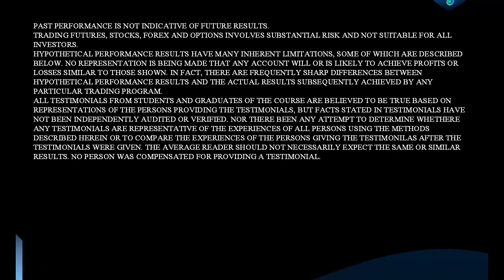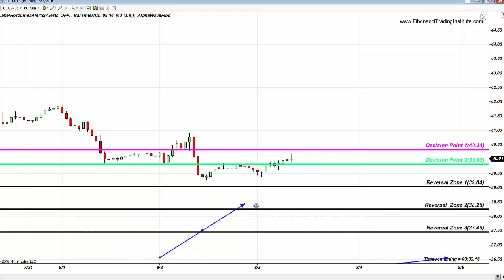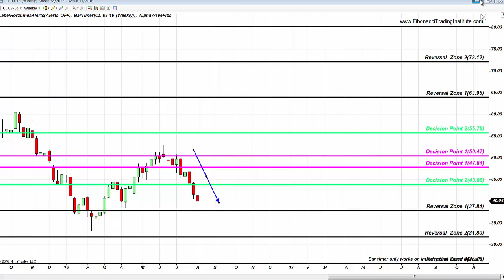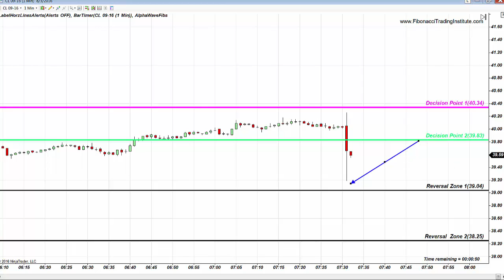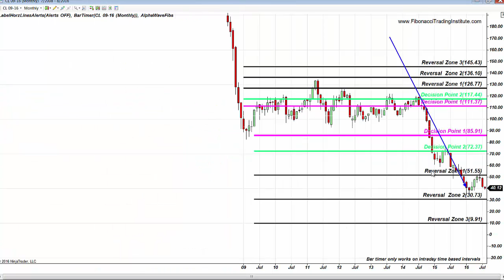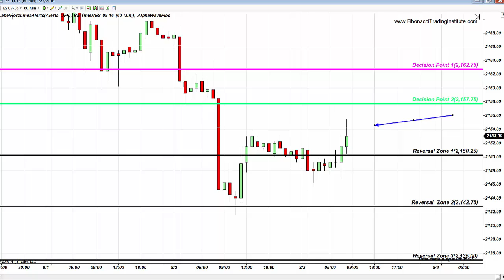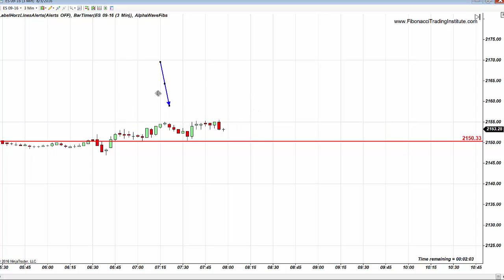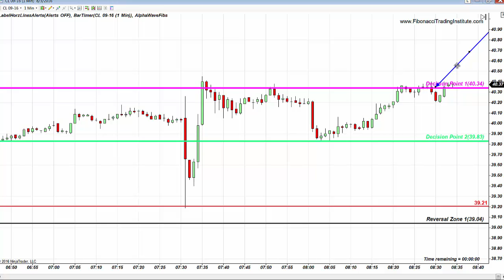Fibonacci Trading Institute: Oil Bullish Rally despite Bearish News August 3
First week in August S&P Futures reversed from Fibonacci Reversal Zones on Daily charts. These are Proprietary Fibonacci Levels where price reverses completely 80% of the time. It is essential for trader and investor to know where to monitor for Trend Reversal and Trend Inception Opportunities and not to acquire Trend Entry.
These levels are exact reasons for sharp market reversals no matter what instrument and no matter what time frame ( view Fibonacci images on the bottom)
Reversal Zone Fibonacci Retracement levels have exact same significance on any instrument and any time frame as Fibonacci Strategy remains the same: only risk management and psychology will vary on various instruments.
This week we witnessed multiple examples of the importance of knowing Reversal Zone Fibonacci Retracement Levels on various instruments from S&P E-Mini Daily and Hourly, Eurusd weekly, Amazon Monthly to Oil Hourly, Daily and Monthly:
View S&P E-Mini 4 Pts Bullish Rally and Reversal Zone Examples

Bearish news on Oil did not mean a thing as Bullish Rally on Oil started as expected as Oil reached Fibonacci Reversal Zone not just on Hourly, but Daily and Monthly Charts:
View 200 Tick Oil Bullish Rally Despite Bearish News

Knowing where Trend Inception Levels are essential not just for Day Trader, but for Investor. Fibonacci Reversal Levels are very high probability Exit and Entry Points, which will give you highly accurate entries and highly accurate targets. These levels are drastically more accurate than indicators and fundamentals will ever be.
Reversal Zone is Key Fibonacci Support Level where it is essential to know the rules before any decision for trade entry is made. Without rules nothing is possible.

“ Having taken 5 trading courses, including 2 brick and mortar schools:
 I can say without hesitation: this is BEST TRADING COURSE YOU WILL EVER FIND” Rick B, July 2016
Knowledge is key to everything in life : knowledge of Price Action and Fibonacci will keep trader from entering into Reversal Zones and will show trader when it is essential to walk away from the screen. Knowing precise rules for entries and exits will give trader confidence in the decision making process no matter what instrument is used.

If you are tired of lagging indicators and babysitting corrective markets and ready to learn Proprietary Fibonacci Strategies that apply to any instrument and any time frame:
Join fellow Alphies on exciting journey of discovery of Fibonacci:
Next Fibonacci Class Starts August 8.